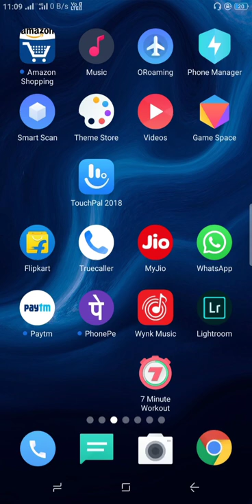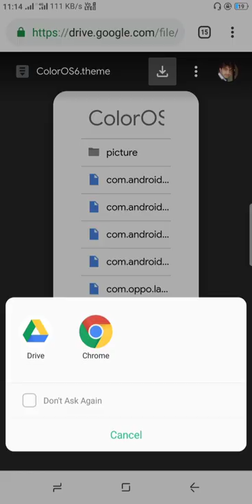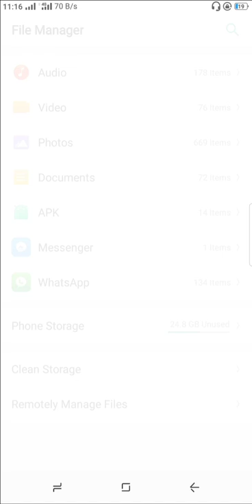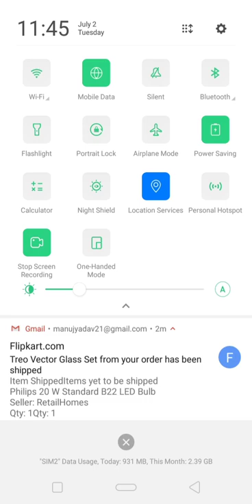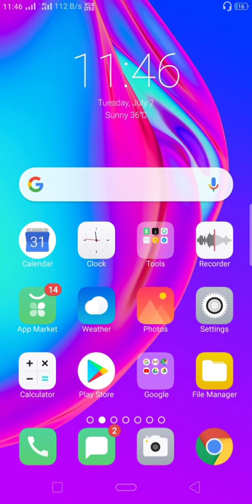Realme Color OS6 theme | Android pie experience| useful trick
Hello guys this is my first video. You will see how you can change color os 5.2 to color os 6 UI. If you haven't got the update then you may enjoy color os 6 using this theme.

color os 6 theme